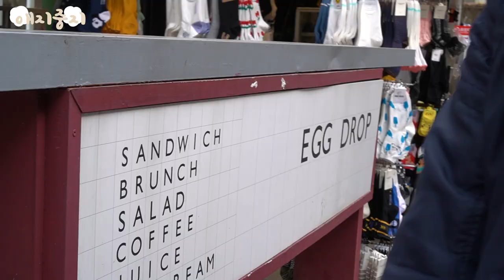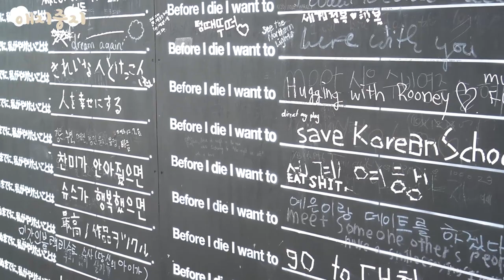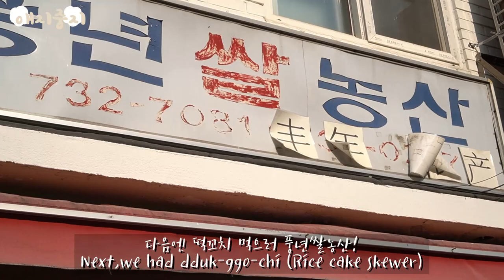ENG) 비숑 강아지들과 삼청동 데이트 Seoul Samcheong-dong with my puppies🐾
이번 주말엔 산책하러 삼청동에 다녀왔어요 :)
거리도 너무 예쁘고 길거리에서 만난 강아지들도 반갑고
오랜만에 맛있는 호떡도 먹고 왔어요!
구경거리가 많은 산책길로 추천해요 :)
I went to Samcheong-dong to take a walk this weekend :)
The streets are so beautiful and the puppies I met on the streets are sooo adorable!!
Also I had delicious hotteok!
I recommend here if you are finding place to walk with your pet in Korea :D